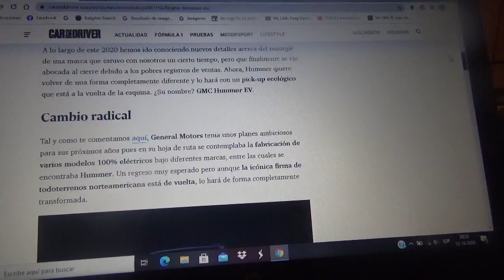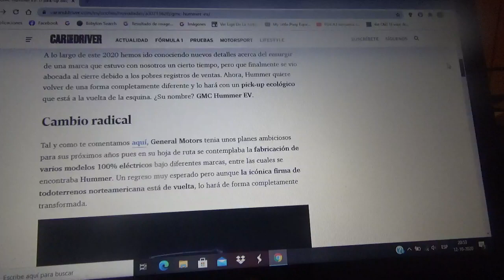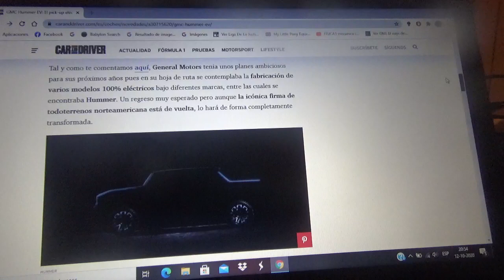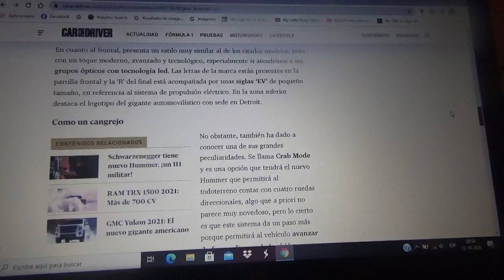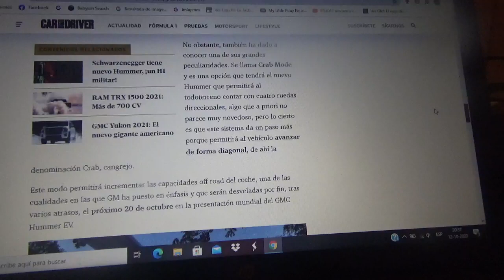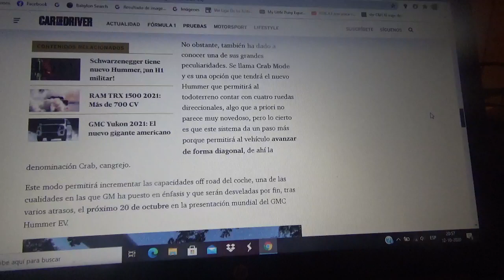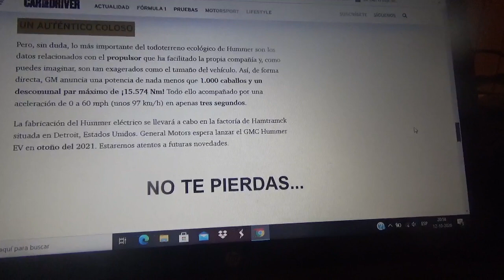El GMC Hummer EV ya tiene día de estreno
El legendario todoterreno estadounidense volverá como una marca de automóviles SUV premium totalmente eléctricos y su fecha de estreno será el día 20 de Octubre de este 2020